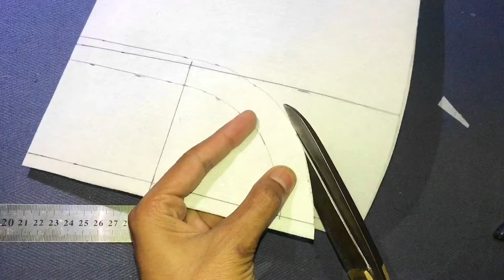Flat Collar Cutting & StitchingTutorial | Beginner's Guide/flat collar neck cutting and stitching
flat collar neck cutting and
stitching easy method
stitching amina boutique
stitching with lace
round flat collar neck cutting
and stitching
stitching by fari ideas
stitching with piping
stitching ideas
large size flat collar neck
cutting and stitching
half flat collar neck cutting
and stitching
stitching step by step